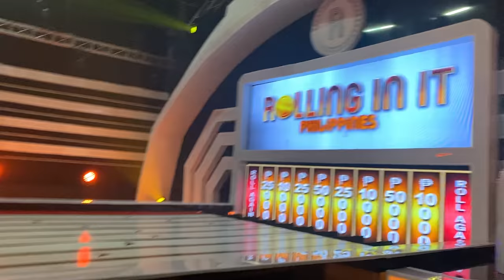KAHIT PANGIT NGAYON AY NAGLOLOKO (GOODVIBES TAYO DITO) | ZEINAB HARAKE